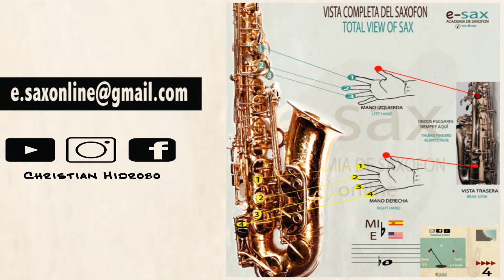Db MAJOR SCALE, ESCALA DE RE b MAYOR SAXOFON-SAXOPHONE